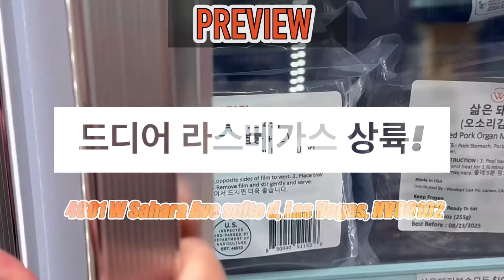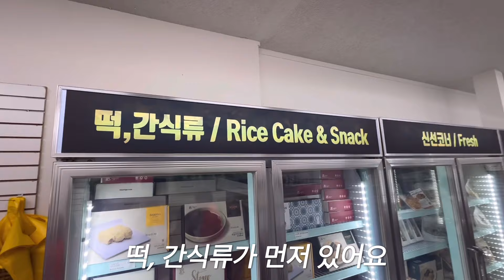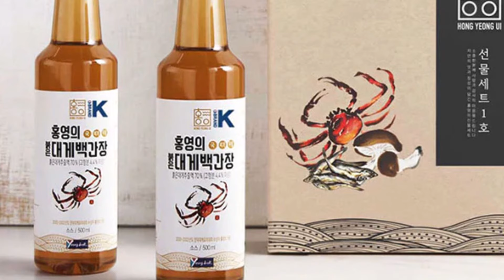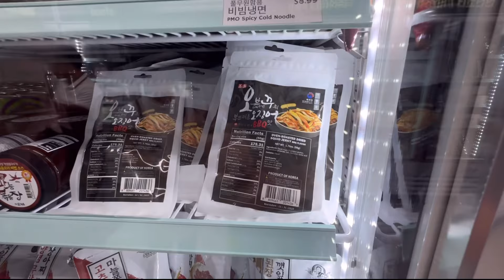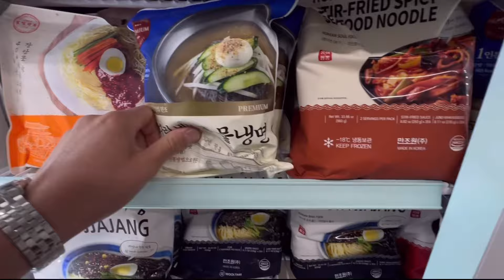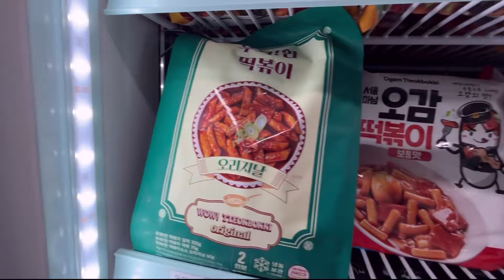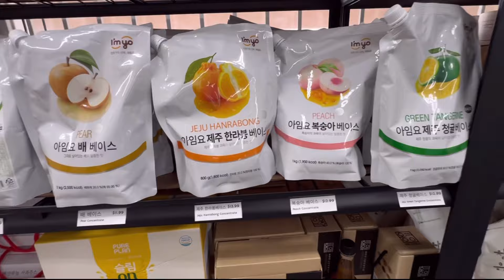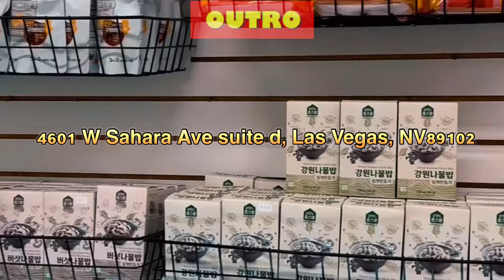드디어 떴다! 기다리고 기다리던 울타리 Wooltari 몰 라스베가스!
안녕하세요

이번 영상은 기다리고 기다리던
라스베가스 울타리 몰!  그랜드 오픈 영상입니다.

온라인에서만 경험했던 울타리몰!
이젠 배송비 없고, 신선한 한국 음식을
매장에서 직접 구매하실 수 있어요!

Soft Opening 이지만 이미
200가지가 넘는 다양한 음식들이 이미 입점했고
11월 22일 그랜드 오픈때는 500개가 넘는다고 해요!

이제 앨레이 부럽지 않습니다!